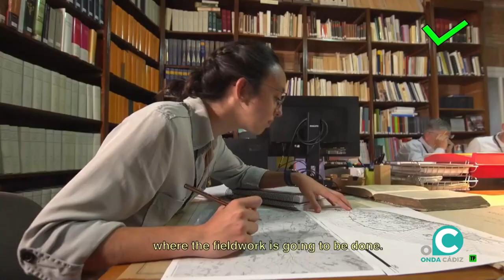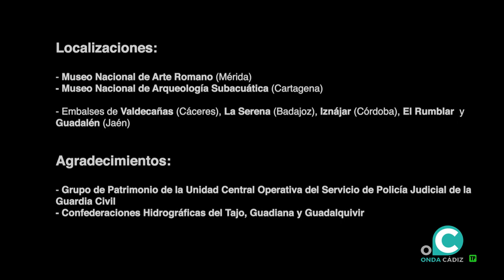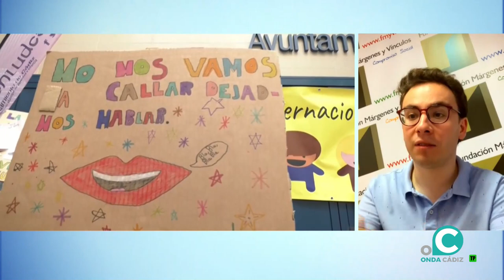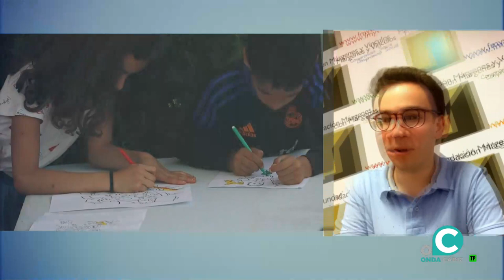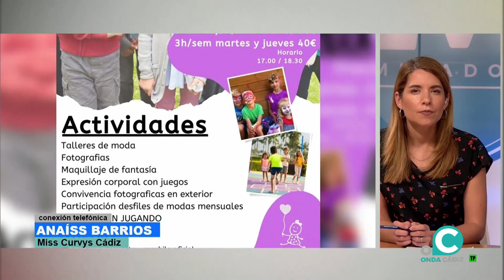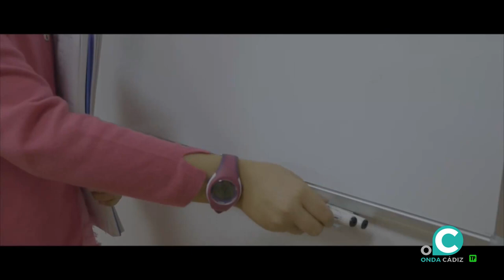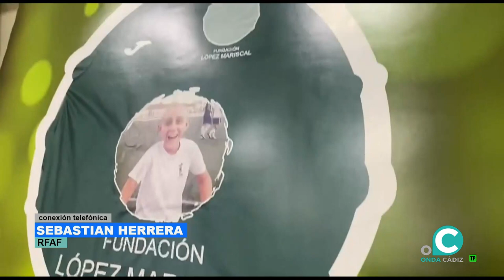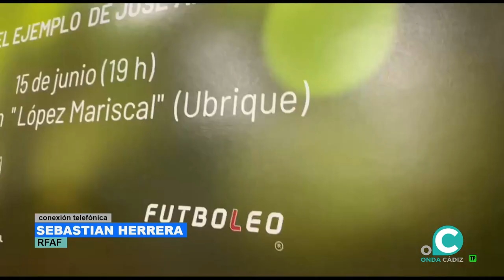EL MIRADOR 16 06 23 Onda Cádiz TV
En primer lugar, ponemos la mirada en las Jornadas Europeas de Arqueología, que se celebran del 16 al 18 de junio. Hablamos de la importancia de la arqueología y del papel que tiene en Cádiz esta disciplina con el director del Museo gaditano, Juan Ignacio Vallejo.

Además, hablamos con el presidente de la Plataforma de Infancia España, Carles López-Picó de las jornadas de trabajo que se están desarrollando en la Fundación Márgenes y Vínculos, con el fin de conocer la realidad de los niños y las niñas en el territorio y el trabajo de las entidades y organizaciones dedicadas a la infancia en la provincia.

Por otro lado, la emprendedora social gaditana Ana Alcántara, nos presenta su proyecto "Boqueworld". Un proyecto que nació en 2018 con el fin de trabajar talleres de educación emocional, artísticos y musicales a favor de la infancia.

Y de nuevo tenemos cita con la agencia de modelos Dalbaro. Hoy hablamos con la actual Miss Curvy Cádiz 2022, Anaíss Barrios, sobre el próximo desfile que se celebra este sábado 17 de junio en la Asociación Aires de Cádiz.

Por último, nos acercamos a la Fundación López Mariscal, de donde ha partido una nueva iniciativa ligada al deporte. El entrenador y educador Sebastián Herrera, nos presenta una campaña titulada "Dona médula".